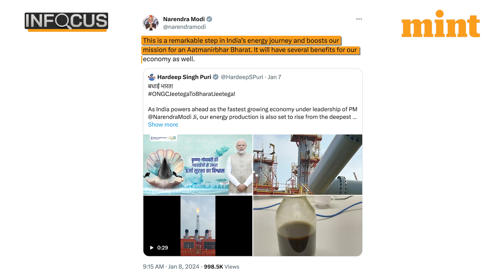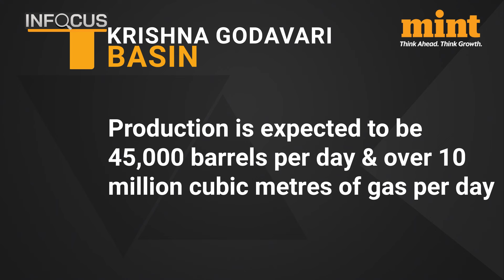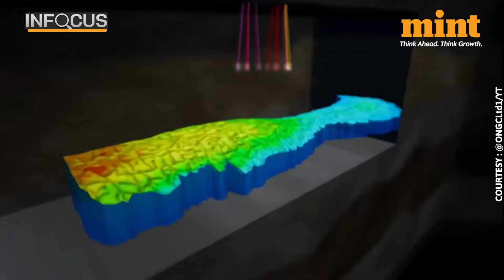‘Remarkable Step In India’s Energy Journey…’; Oil Extraction From KG Basin Starts | Watch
India has started extracting oil from the $ 5 billion deepwater project in the Krishna Godavari basin located in southern India.
India's Union Minister for Petroleum and Natural Gas, Hardeep Singh Puri on Monday (Jan 8) shared the news with the country. On Sunday the state-controlled ONGC kicked off oil extraction from its flagship deep-water project and the first oil was extracted a day before at 30 kilometres off the coast of Kakinada in the Krishna Godavari Basin.